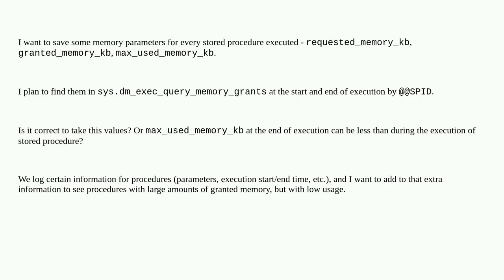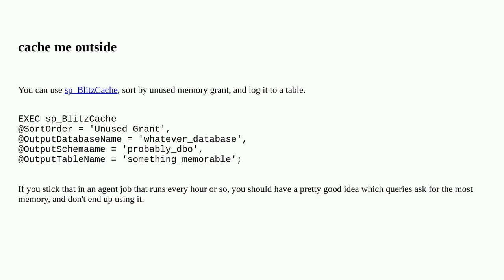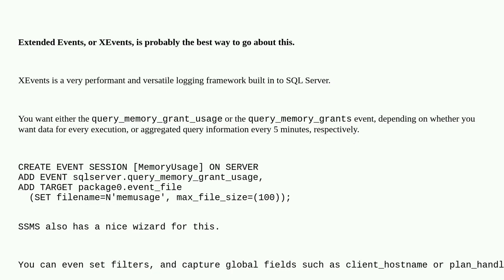Find how much memory is actually used by a stored procedure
A special thanks goes out to the community

  sql-server